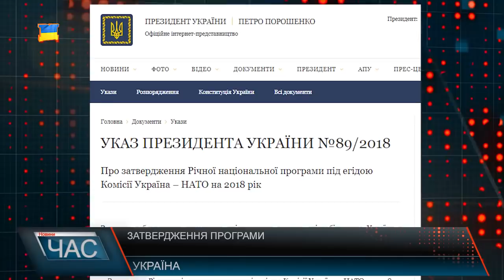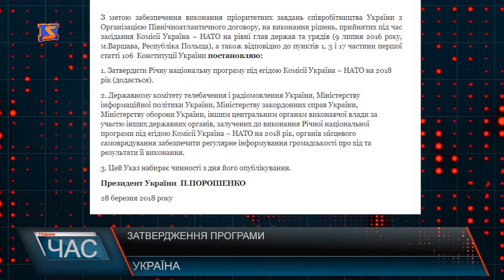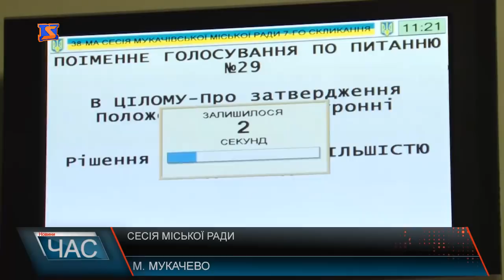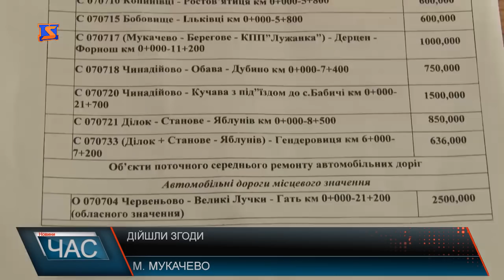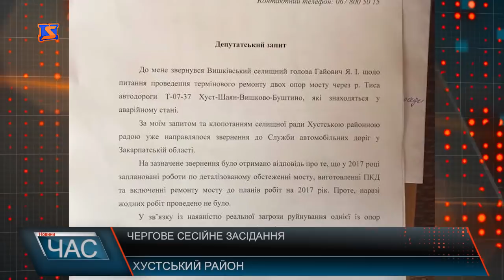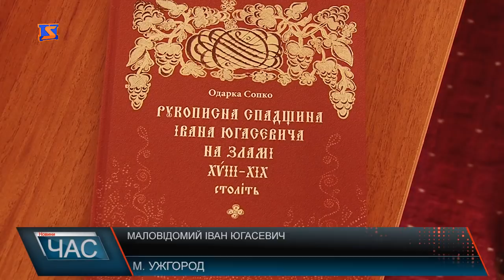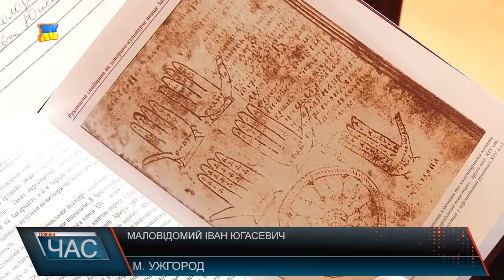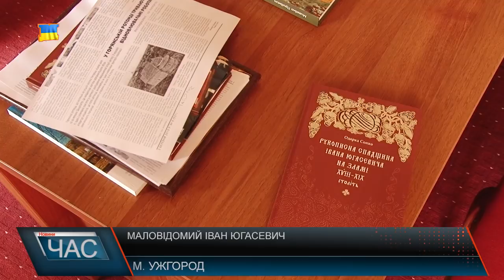Програма “ЧАС”. Hовини Закарпаття за 29 березня 2018 року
Новини Закарпаття за 29 березня 2018 року. Програма “ЧАС” – підсумковий випуск новин Закарпаття за день на телеканалі “М-Студіо". Засідання сесії. Депутати ухвалювали важливі рішення. Пекельний бум. З приходом весни все частіше можна побачити палаючі поля уздовж доріг
Рукописна спадщина. Презентація монографії одного із перших художників Закарпаття